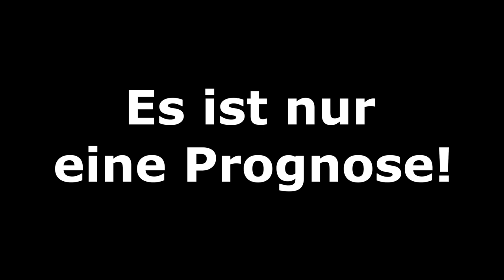[PS5] FIFA 22: Spieltag 4 - 2021/22 l Champions League Prognose [FULL HD]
00:00 Intro
00:11 VfL Wolfsburg - RB Salzburg
02:40 FC Bayern München - Benfica Lissabon
04:45 Borussia Dortmund - Ajax Amsterdam
07:12 RB Leipzig - Paris SG